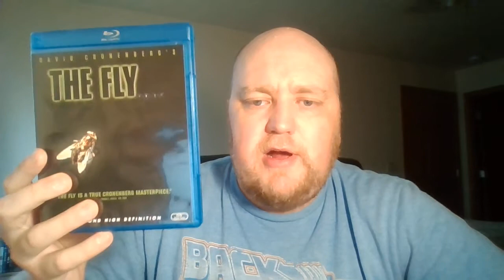31 Horror Movies in October 2021: #10: The Fly (1986)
My Day 10 review of David Cronenberg's The Fly from 1986 as part of my 31 Horror Movies in October series